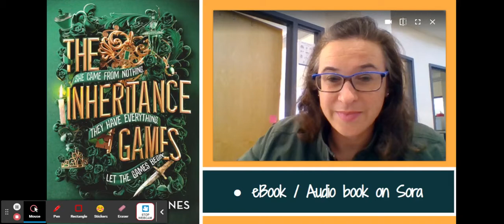The Inheritance Games by Jennifer Lynn Barnes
Looking for a fast paced mystery / thriller filled with puzzles, secret passage ways, and hidden messages? Check out The Inheritance Games series by Jennifer Lynn Barnes!